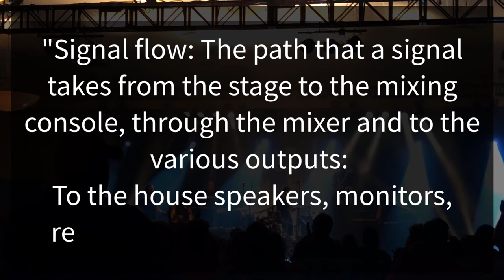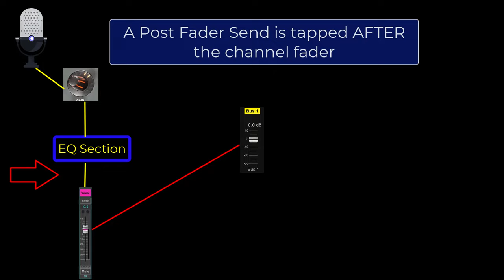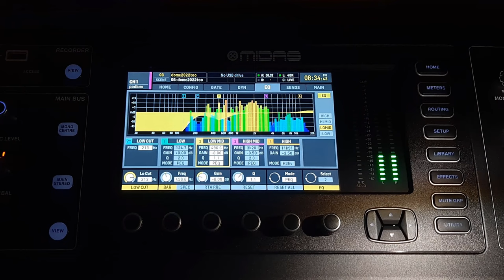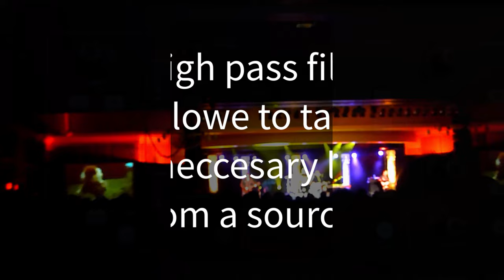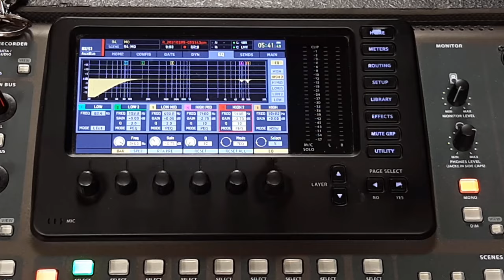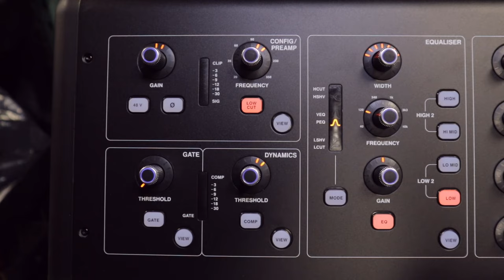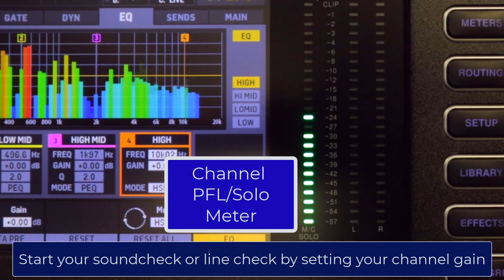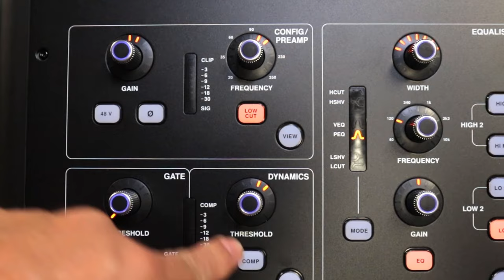Live Audio Mixing: The Fundamentals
Detailed tips for live audio mixing with info that every sound tech needs to know. Whether you're mixing on an analog console, or a digital console, the knowledge base is the same. You still need the fundamentals. In fact, knowing the fundamentals helps make the transition from analog mixing consoles to digital mixing consoles much easier.

Live sound reinforcement and live production work can be very rewarding. You're dealing with both the technical aspects of audio engineering as well as the creative aspects of music production. But you don't necessarily get to one without a solid foundational grasp of the other. This video tutorial seeks to teach some of the most important foundational concepts for audio mixing. It's for those just getting started in this field, as well as those needing a refresher course, or just wanting to better understand the job of audio mixing.

►►There are PDF materials on the Patreon page, including a PDF Study Guide package of materials that I've written that dovetails with this video and gives more context for a deeper dive.

►►Amazon Channel Storefront:

0:00 Intro
0:06 What is signal flow?
0:30 Pre Fader and Post Fader as part of signal path
1:02 Signal Flow Inside a Mixing Console
1:29 Pre Fader and Post Fader Explained
2:56 Learning About EQ
3:40 EQ Frequency Graph
4:03 HPF What is a High Pass Filter
4:23 Lo Cut Audio Demo
4:50 LPF What is a Low Pass Filter
5:26 What is a shelving EQ
5:54 What is a PEQ and what is Q or bandwidth
6:36 What is a Graphic EQ
7:16 Input Gain
7:32 Input Meters PFL Meters Solo Meters
7:52 Gain and Signal Flow Visually Charted
8:03 Gain's impact on outputs shown on meters
8:40 Gain Myths, Misconceptions, and Mistakes
10:06 What is the point of the gain control